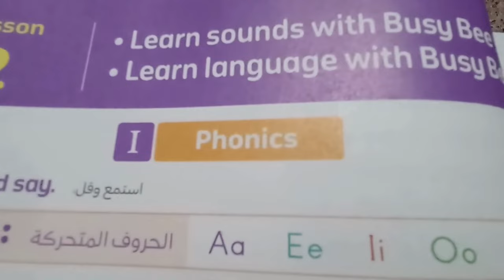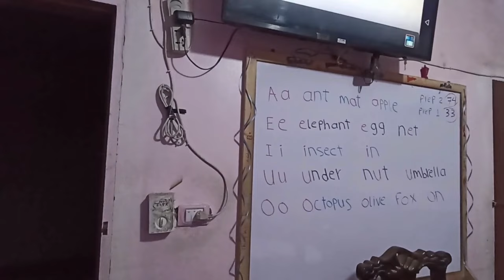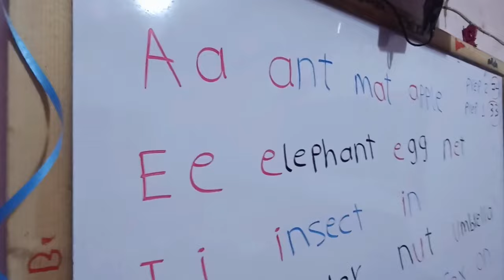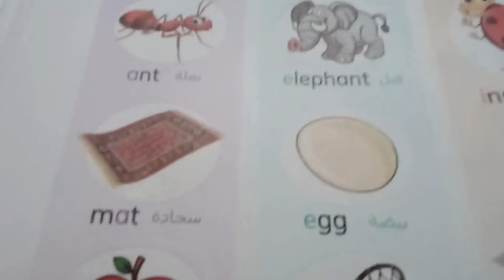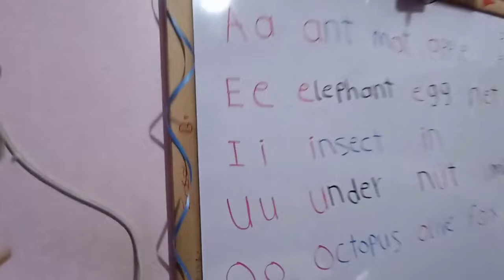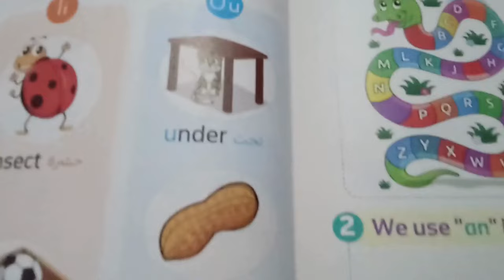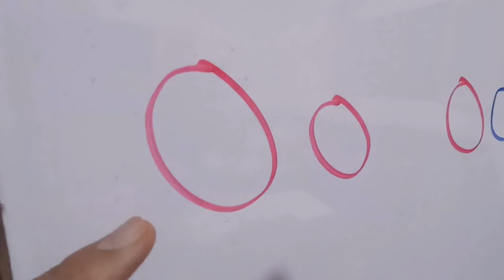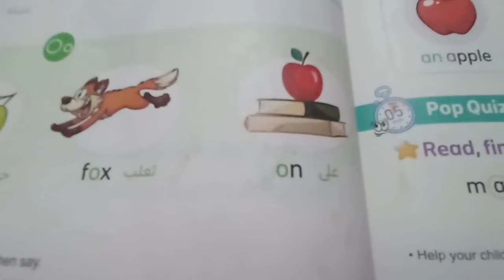A-E-I-O-U Short Vowel Song |Learn Vowels ABC Phonics, Kids Dance Songs, & Videos | Connect one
مراجعة على short vowels A,E,I,O,U
كونكت اولى ابتدائي
كورس الصوتيات
فونكس للاطفال